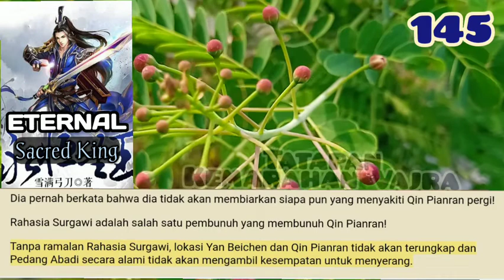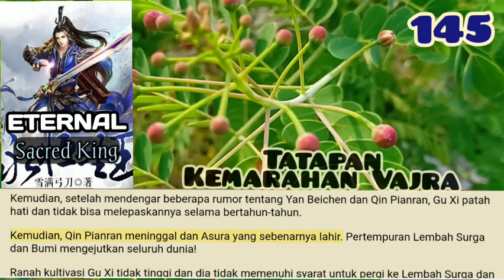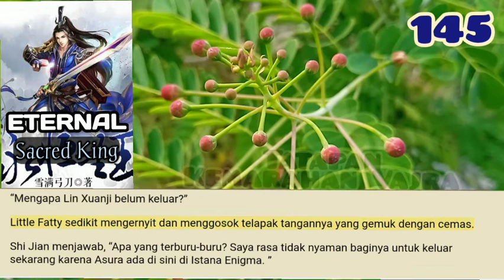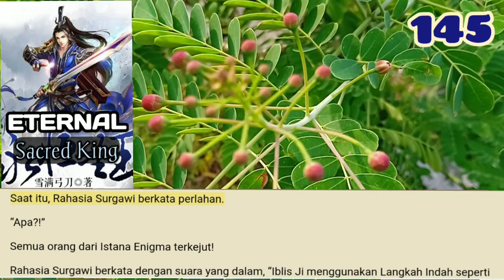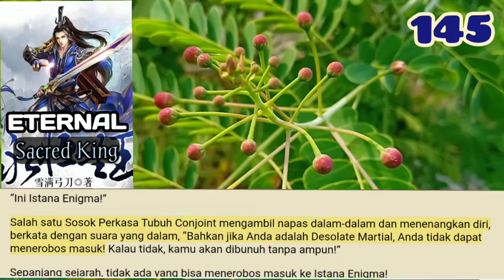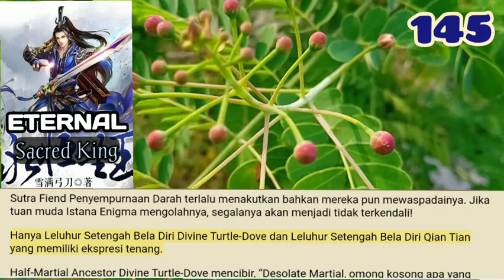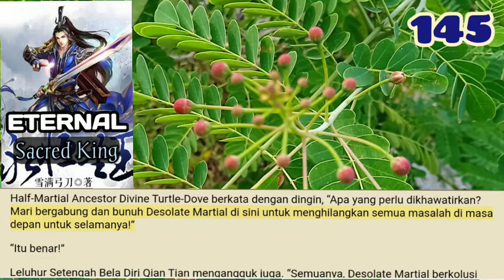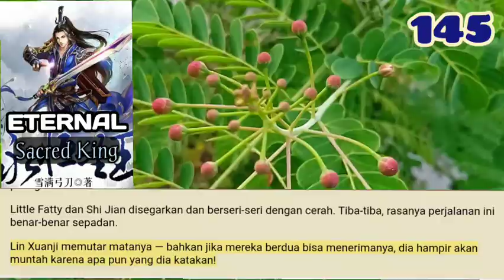Tatapan Kemarahan Vajra, ESK 145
Sekte Gadis Murni.
Di dalam ruangan, seorang wanita menawan duduk di dekat jendela. Dia mengenakan jubah Taois putih lembut yang menonjolkan sosoknya yang sempurna. Itu melengkung dan indah.
Wanita itu menopang dagunya di satu tangan, tampak terganggu dengan sedikit kekhawatiran di wajahnya.

storian gallery